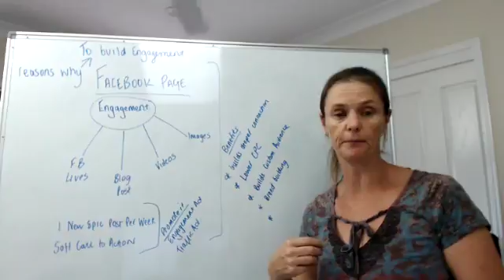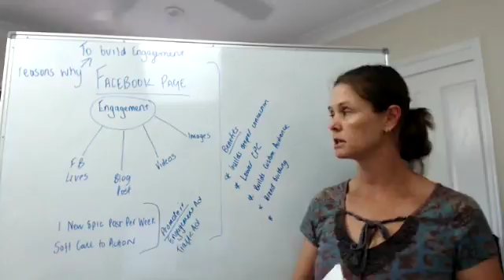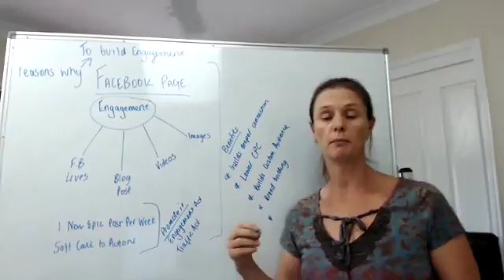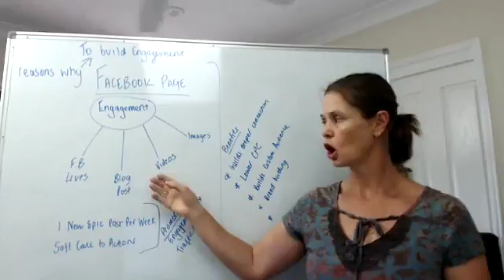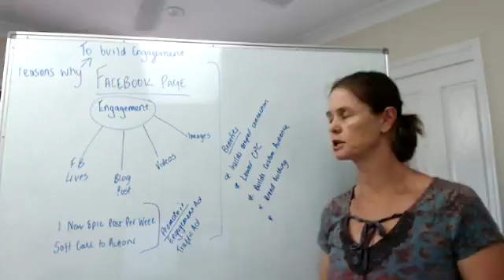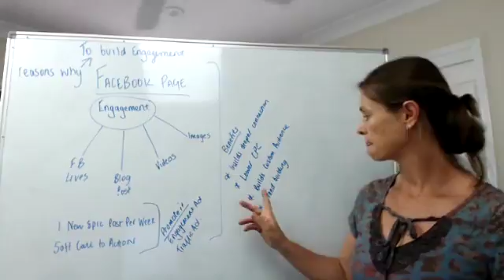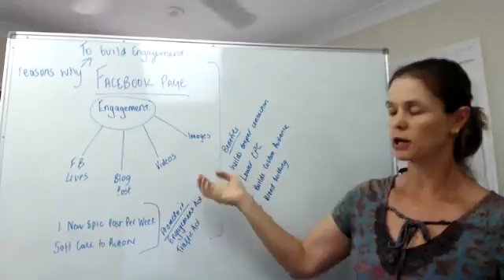4 Reasons Why You Should Build Engagement To Your Fan Page & How To...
Building engagement on your Fan page in Facebook can be extremely valuable and save you money or ROI.

There are a few ways we can do this:
By creating a quality blog post/piece of content
Images
Facebook lives and repurposing
Quotes

Then the secret here is to boost or run a ad to this content but really making sure its Educating, Demonstrating, Informing and Entertains the reader/viewer.
With a soft CTA.

We want a soft CTA because we are basically warming up our audience, we want them to engage with us.

So therefore, once we get them to engage which could be a like, share, comment and or read you entire blog post we can then retarget them with a our custom audience.

In this video I explain how and more. go watch now.

Are you looking to run better Facebook Ads? or maybe your just starting out.